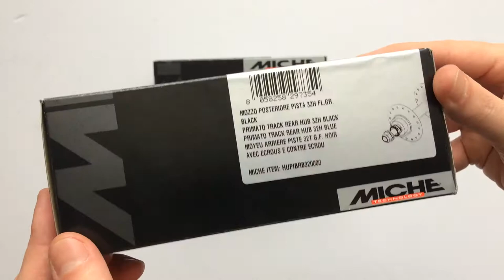Miche Primato Magasperemes Pályakerékpár Hátsó Agy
24, 28, 32 és 36 lyukas változatban, fekete vagy ezüst színben elérhető hátsó agy pálya bringákhoz.